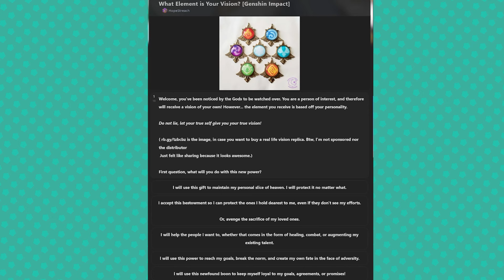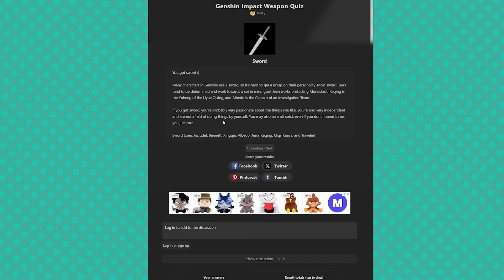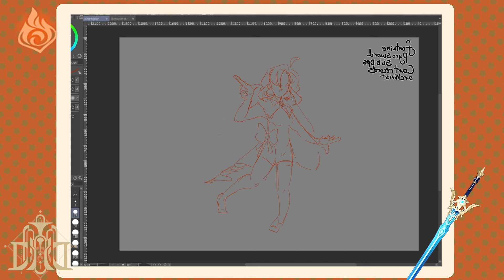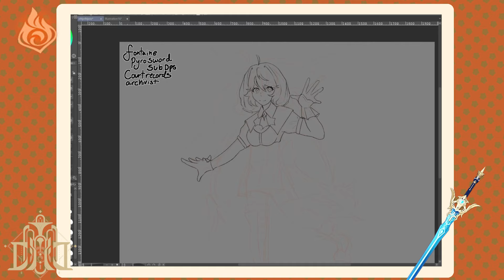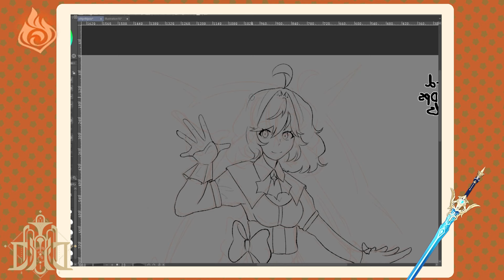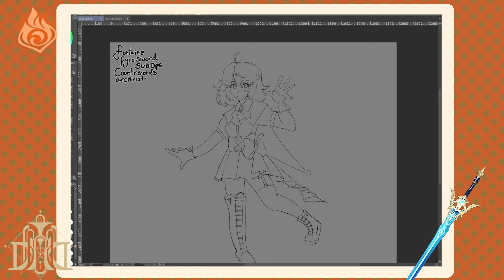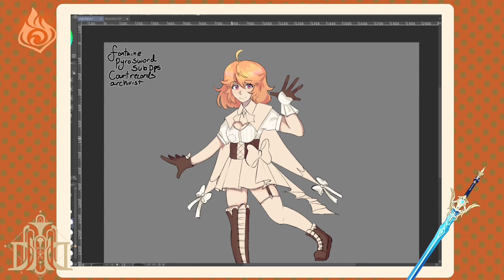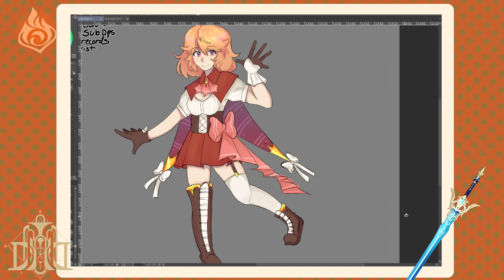Making a Genshin Impact Oc with Quizes (speedpaint + commentary)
Today I created a Genshin Impact oc based on some quizzes I took!

0:00 Intro
00:15 Quizzes
01:36 The Speedpaint
09:39 The Reveal
09:58 Outro

My silly social media links!